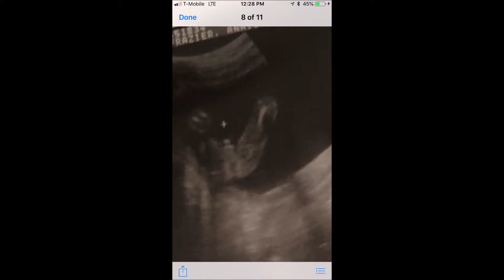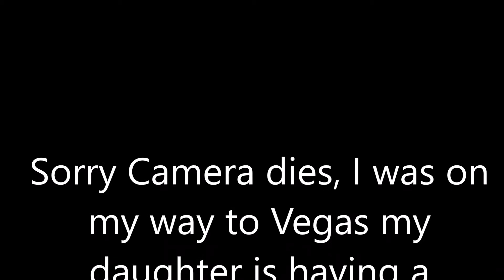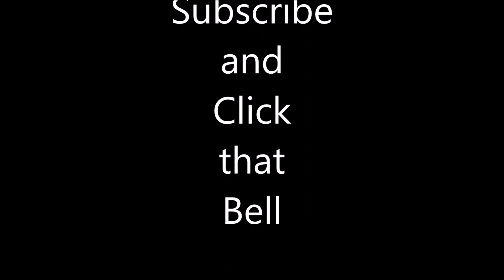Yes A Baby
For more videos on Taika visit Newsie62 Channel
To visit Taika Registry
 or send Gifts to
  Newetta Clark
1310 S. Riverside Ave 3F-215
 Rialto, Ca.92376